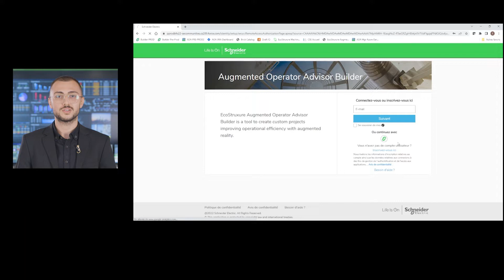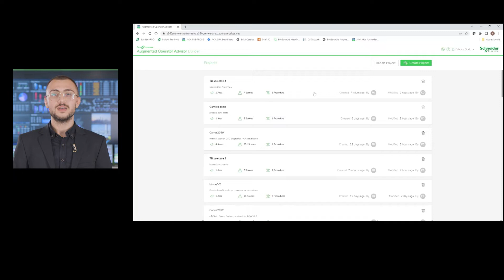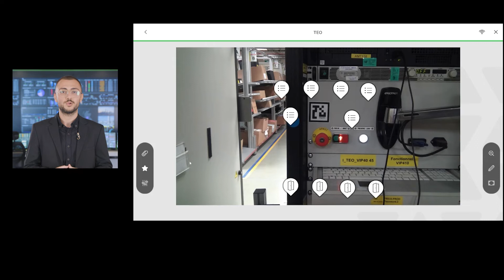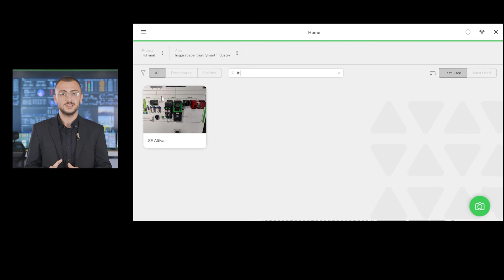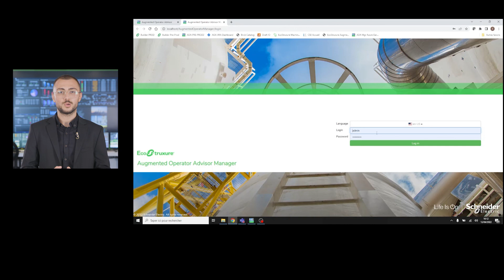EcoStruxure Augmented Operator Advisor 2.9 Sürümü | Schneider Electric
EcoStruxure Augmented Operator Advisor 2.9 yeni sürümünün özelliklerini keşfedin.

EcoStruxure Augmented Operator Advisor, gerçek zamanlı bilgileri ihtiyaç duyduğunuz her yerde ve zamanda parmaklarınızın ucuna getirir. Özel uygulama, artırılmış gerçeklik ile operasyonel verimliliği artırır - operatörlerin mevcut verileri ve sanal nesneleri bir kabin, makine veya tesis üzerine yerleştirmesine olanak tanır.